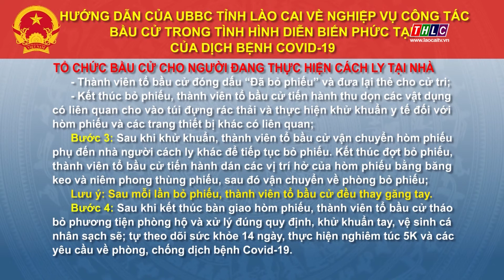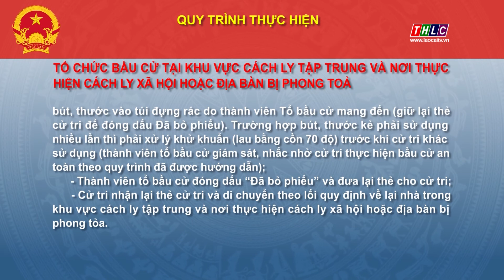Phổ biến Luật Bầu cử đại biểu Quốc hội và đại biểu HĐND các cấp 18h50 (22/5/2021) | THLC